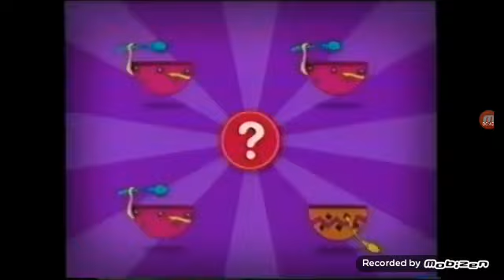It's A Big Big World Funding Credits (2009-2011)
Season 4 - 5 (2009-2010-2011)